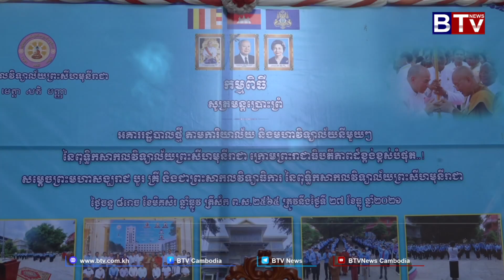សម្ដេចព្រះមហាសង្ឃរាជ បួរ គ្រី និមន្តសម្ពោធអគាររដ្ឋបាលពុទ្ធិកសាលវិទ្យាលឡ័យ ព្រះសីហមុនីរាជា